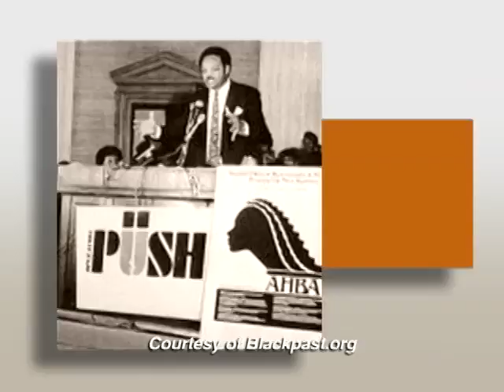Black History Month Profile of Quincy Jones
VOA's Diane Butts profiles iconic music producer Quincy Jones for Black History month.